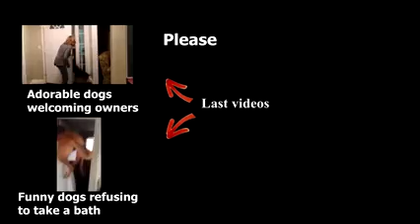Собака и хозяин))